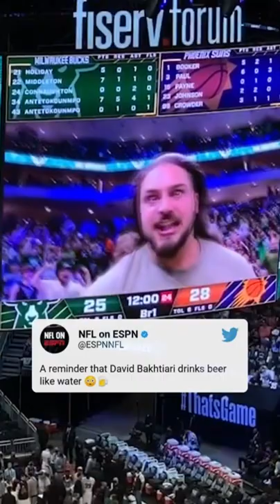David Bakhtiari = Beer chugging legend 😂